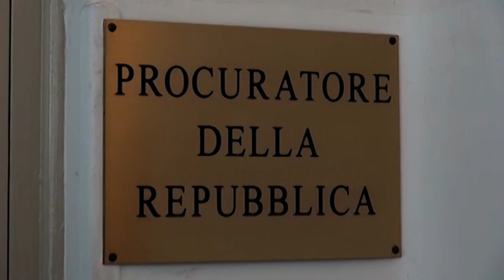Roberto Rossi capo della Procura di Arezzo: la conferma del Consiglio superiore della magistratura